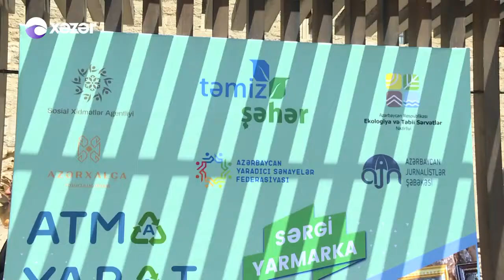ATMA-YARAT-SAT Xəzər TV-də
ATMA-YARAT-SAT sosial layihəsi çərçivəsində Vətən müharibəsində iştirak edərək sağlamlığını itirən və digər kateqoriyadan 30-a qədər əlilliyi olan şəxslərin hazırladığı  1000-dən çox əl işi nümayiş olunub.
“Təmiz Şəhər” ASC-nin təşkilatçılığı, Sosial Xidmətlər Agentliyi, Ekologiya və Təbii Sərvətlər Nazirliyi, Azərxalça ASC, Azərbaycan Yaradıcı Sənayelər Federasiyası  və   Azərbaycan Jurnalistlər Şəbəkəsi İctimai Birliyinin dəstəyi ilə baş tutan ATMA-YARAT-SAT sosial layihəsinin ənənəvi olaraq keçirilməsi nəzərdə tutulur.